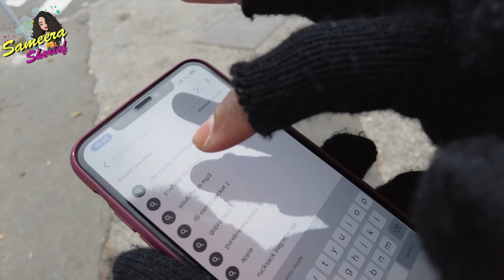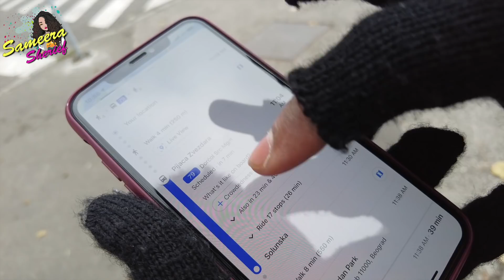How We Took Public Transports In Serbia | Its Hard Here As People Don't Speak English| TravelVlogs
Mask from PureBreeze

For discount